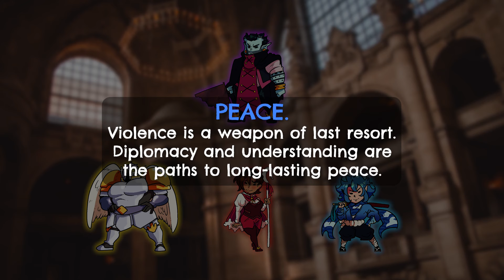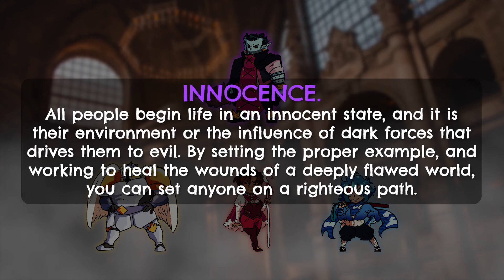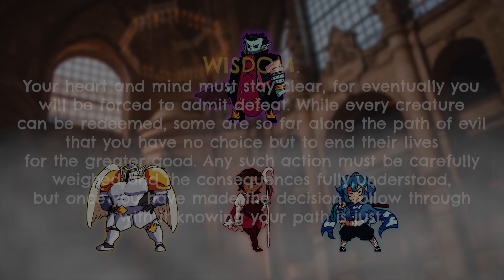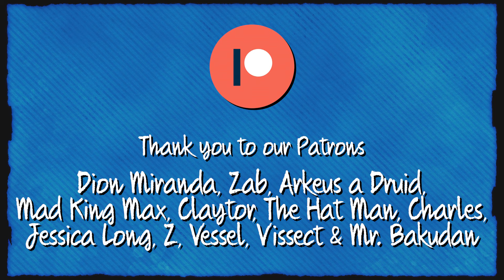[DnD] Chosen Ones || S3: Ep.13 - Fly Me To The Moon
This week's thumbnail drawn by Cassiroll.

Thank you to some of our patrons:
Dion Miranda, Zab, Arkeus A Druid, Lady Egg, Mad King Max, Claytor, The Hat Man, Ezekiel Ragnulf, Charles, twieaper123, Jessica Long, Z, Venesa, Vessel, & Vissect Mr. Bakudan!

Character credits are below.

[MUSIC CREDITS]

Land Legs by Andy G. Cohen

periculum by Kai Engel
Denouement by Kai Engel

Documentary Music by ColorFilmMusic

Harp by SilverHoof

Rabbit’s Lullaby (instrumental) by Diego Soldi

"This Moment" Original Ending Song
Composer: Diego Soldi
Vocalist: Annapantsu
Lyrics: Me! (Cassiroll)